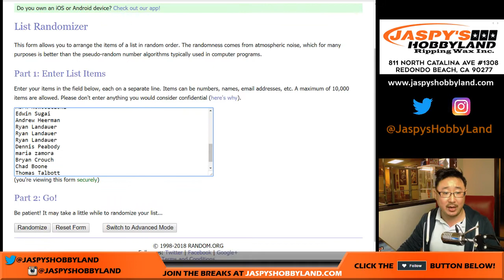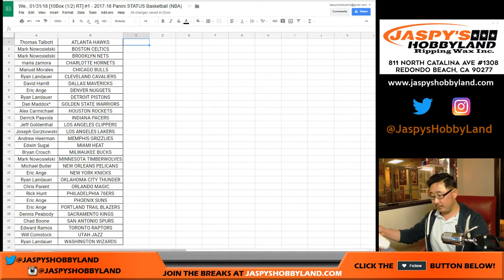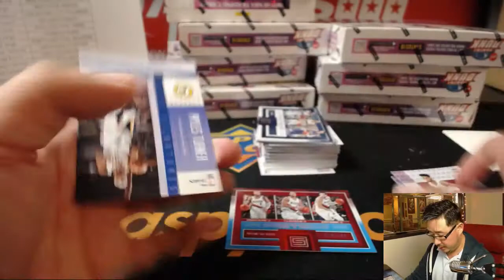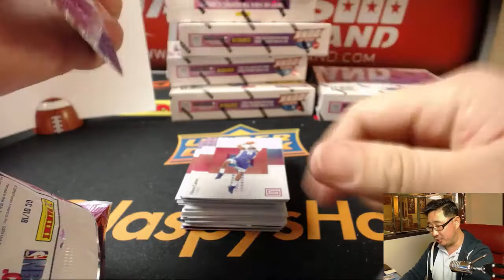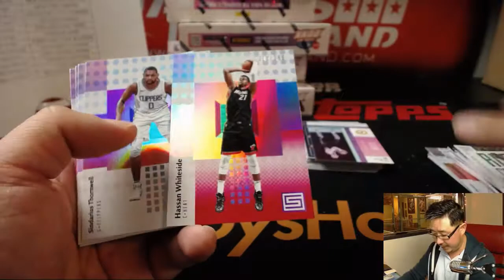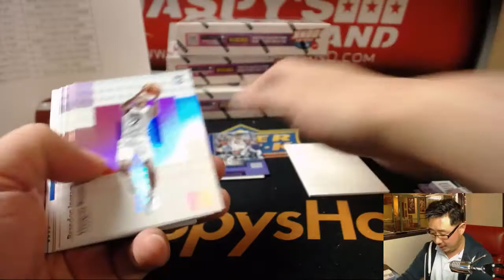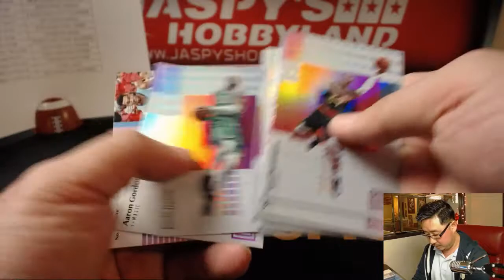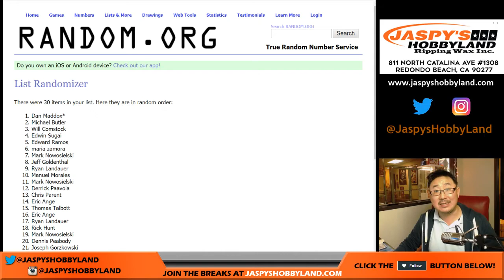We., 01/31/18 [10Box (1/2) RT] #1 - 2017-18 Panini STATUS Basketball (NBA)